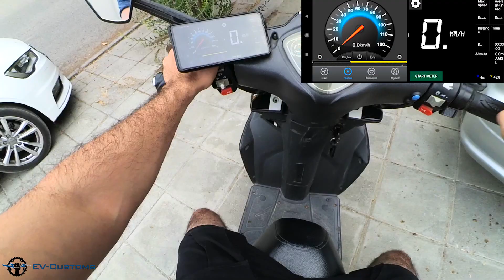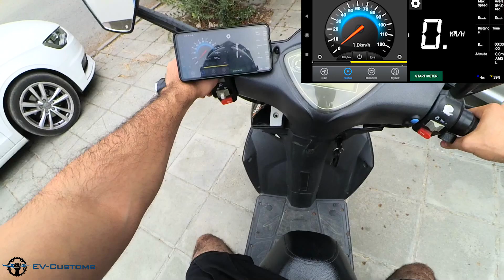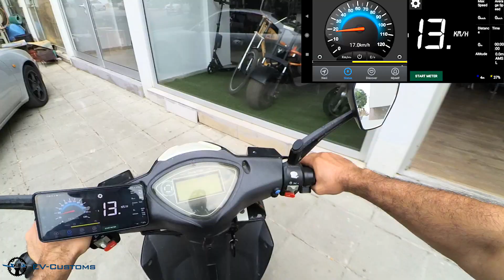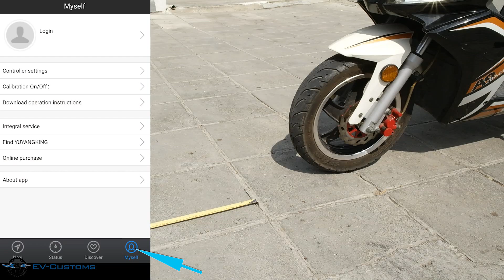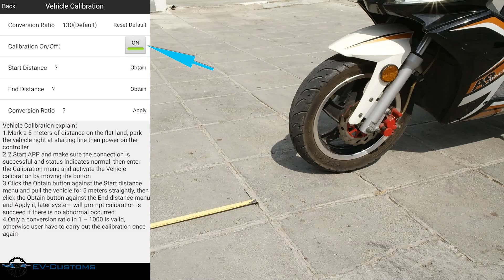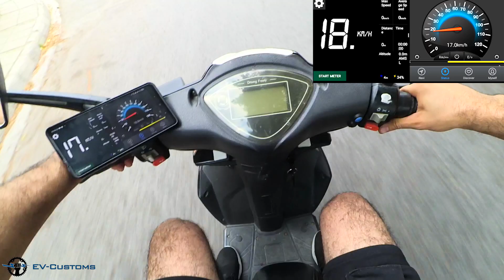How to Calibrate Yuyang King Bluetooth BLDC Controller